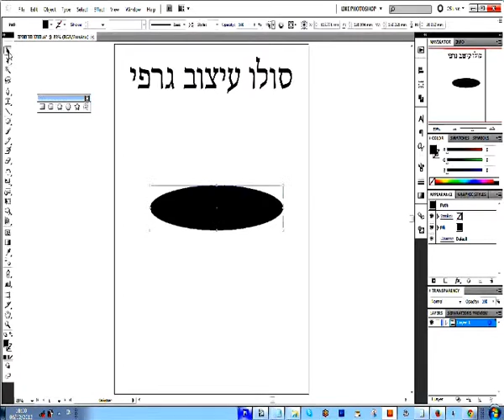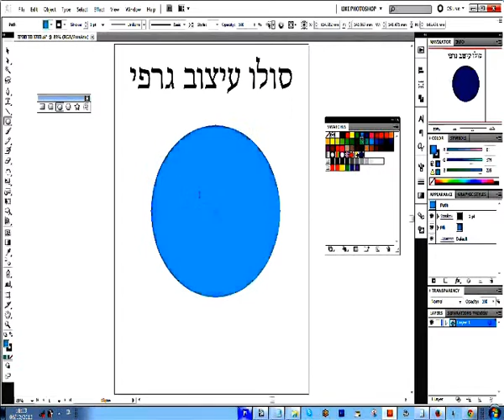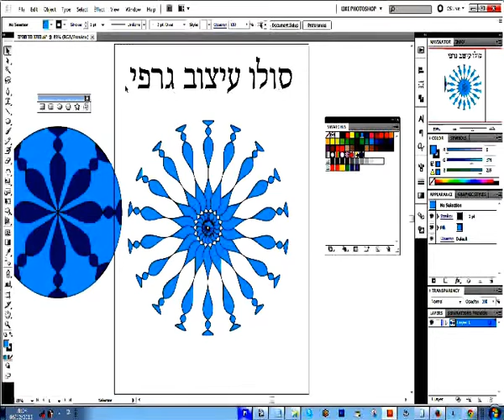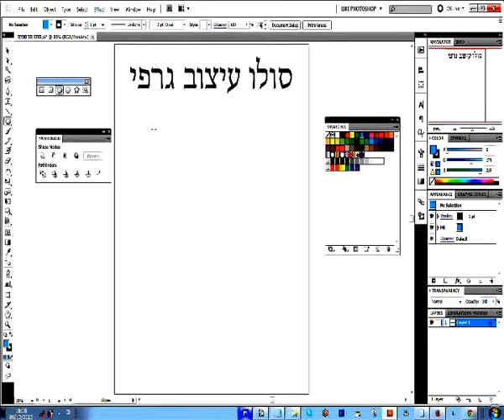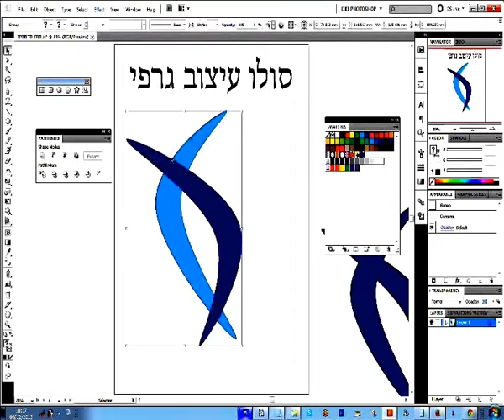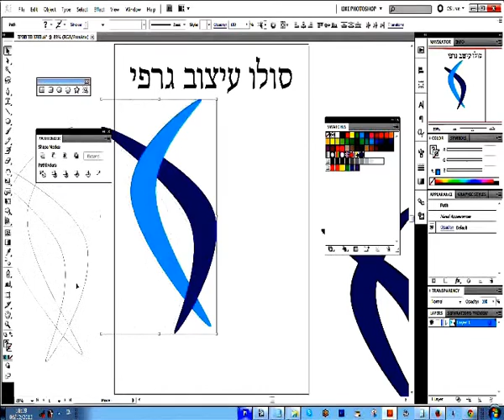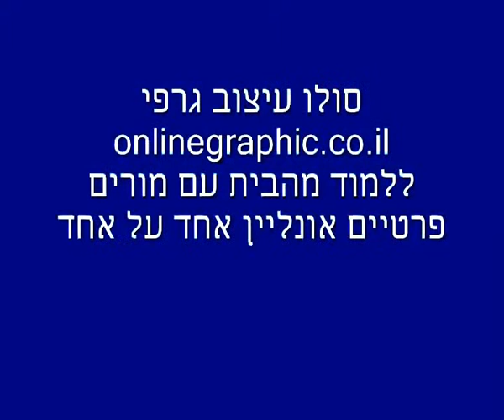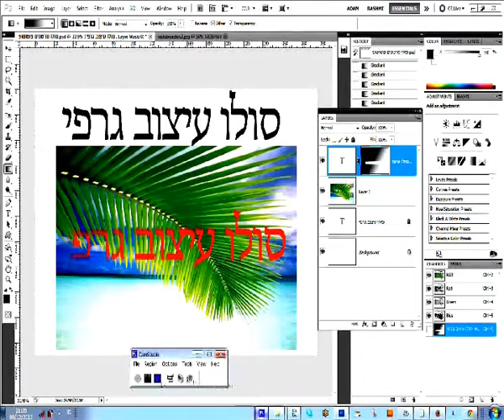דרישות חיפוש עבודה קופירייטר פרילנסר חובה ידע בתוכנות עיצוב גרפי כיום!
חיפוש עבודה  קופירייטר פרילנסר חובה ידע בתוכנות עיצוב גרפי
קופירייטינג, לכתוב ולדעת לבצע את העיצוב גרפי  עבודות קופירייטינג לדוגמה